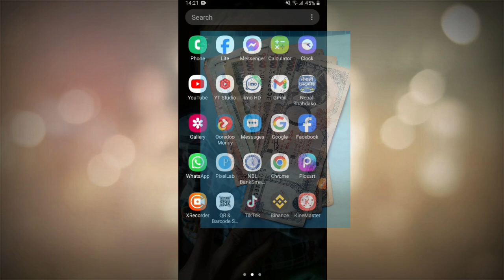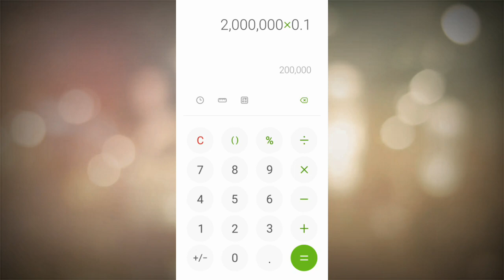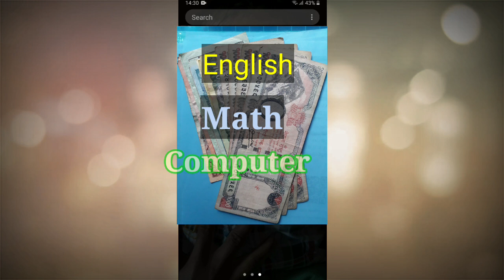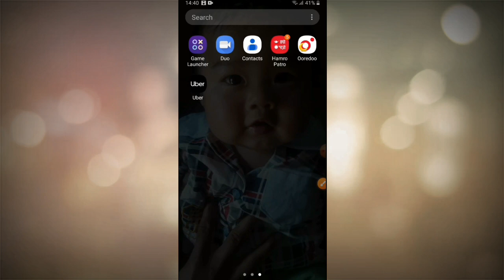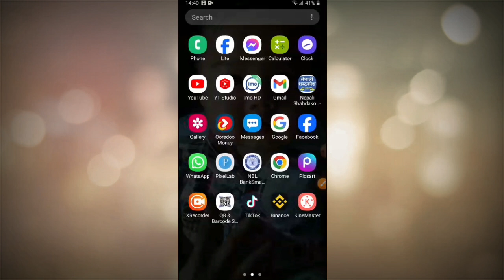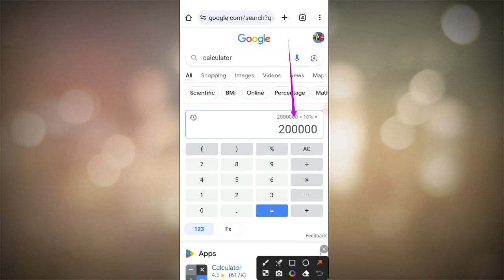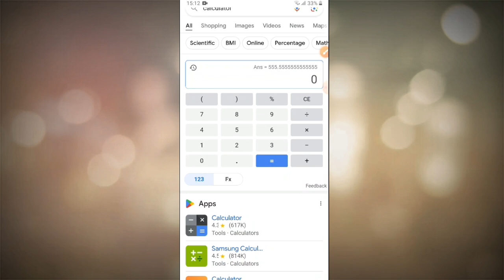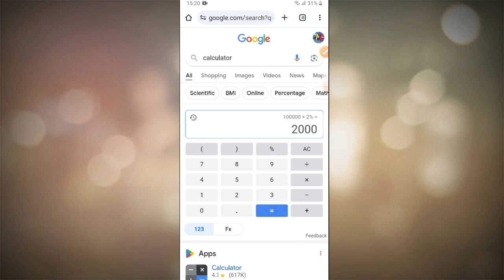How to calculate bank loan intrest nepal | Bank loan ko hisab kasari garne |Bank byaj nikalne tarika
Sathi haru mero channel ma r yas naya video ma swagat x. sathi haru aaja maile especially video upload gare ko xu. aaja ma tapai haru le nepal ko kunai pani bank bata loan linu bhaeko x bhane tyo loan kati prasantage ko hisab le linu bhae ko x barsa ma kati byaj,mahjna ma kati byaj hunxa sajilyai aaphai le hisab garer thaha pauna saknu hune x. yas bare ma jankari linu parne hunxa kunai pani samae ma kam lagna saknxa yas bisaya mA r bank ko loan ko hisab aaphai le garna chahanu unxa bhane video lai antim samma hernu hoala thankas.

your query
How to calculate bank loan intrest nepal
Bank loan ko hisab kasari garne
Bank byaj nikalne tarika
बैंक ब्याजको हिसाब कसरी निकाल्ने
बैंक ॠणको हिसाब कसरी गर्ने
बैंक लोणको हिसाब गर्ने तरिका
Bank byaj ko hisaab kasari nikalne
bank loan ko intrest kaari nikalne
How can i calculate bank intrest in month
Bank byaj kasari nikalne
Fix deosit bayj ko hisab kasari nikalne
muddti khata ko byaj kasari nikalne
मुदटि खाताको हिसाब कसरि निकल्ने
Bank loan ko ek barsak okasari hisab garne
bank monthly intrest in nepali daily
intrest bank loan in nepal
How to calculate bank intrest